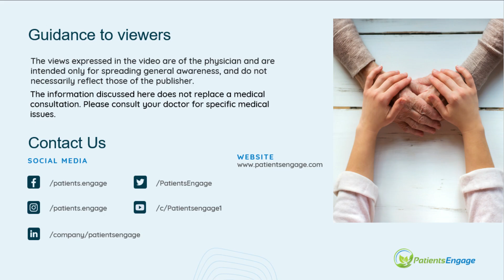How to Reduce Breastfeeding Issues | Lactation tips | Tips for new mother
Listen to lactation counsellor Dr. Shital Raval Patel  talk about how to reduce breastfeeding issues

This was a part of full webinar by PatientsEngage on how women can be better informed about safety in childbirth and self advocate for better maternal care
Our panelists were
Dr. Evita Fernandez (FRCOG), Chairperson of @Fernandez Foundation, Hyderabad. She strongly believes in the need to empower women to make choices, especially with regard to issues surrounding birth.
Dr. Shital Raval Patel, General Physician and Lactation Counsellor with a passion for patient education and patient advocacy.

1 to 7 August is observed as world breastfeeding week and the theme of this year is Closing the gap: Breastfeeding support for all.